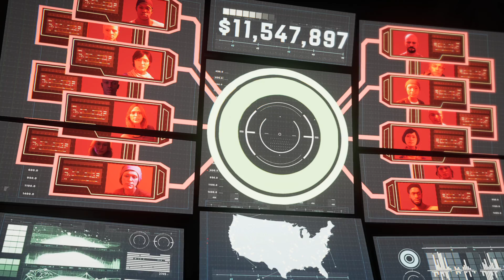Marvel's Avengers [Part 25] Up From the Depths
Marvel's Avengers is a 2020 action role-playing brawler video game developed by Crystal Dynamics and published by Square Enix's European subsidiary. Based on the Marvel Comics superhero team The Avengers, the game is mainly inspired by the Marvel Cinematic Universe's iteration of the group, but also incorporates elements from the team's long-running comic book mythology.

[Part 25]

The A.I.M. defectors are worried about their colleagues in A.I.M.'s deep sea laboratory. Black Widow must infiltrate the facility, save the scientists, and stop one of A.I.M.'s most dangerous experiments.